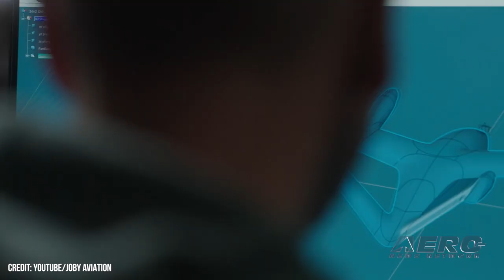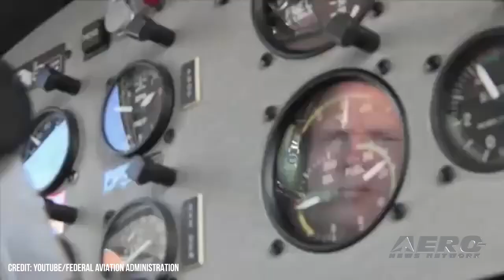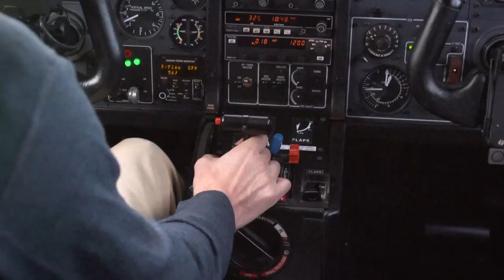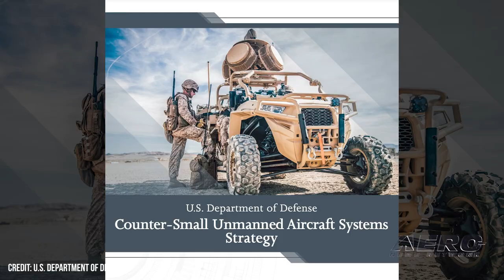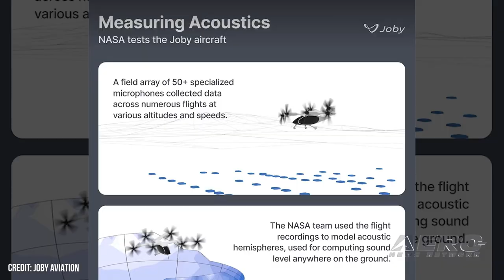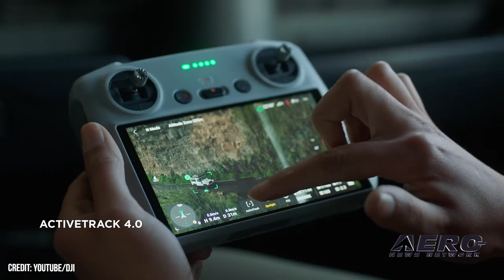Airborne-UnCrewed 05.17.22: FAA Diverts eVTOL, DJI’s Mini Pro 3, Drone Fishing!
Also: Pentagon Cooks Drones, Paper Wings, Wingcopter 198, Joby Testing Noise

Recognizing the importance of keeping abreast of the technological developments in the industry, the FAA is reconsidering its approach to the certification of eVTOLs. On 16 December 2016, the FAA published the final rule representing an overhaul of airworthiness standards for GA airplanes, specifically in an attempt to enable faster adoption of “innovative safety-enhancing technologies into small airplanes, while reducing costs for the aviation industry.” DJI recently launched its DJI Mini 3 Pro, a palm-able device weighing a tad over 0.5 lbs, featuring tri-directional obstacle sensing, true vertical shooting, focus track, and 4K HDR video. DJI promises extended flight time of just over 30 minutes, however, with the Intelligent Flight Battery Plus, you may expect a bit above 45 minutes. The Hawaiian fishing community is awaiting the outcome of Governor David Ige’s actions regarding the use of drones to fish in or near the state’s waters. Mr. Ige, Governor of Hawaii is expected to either vote yes or veto Senate Bill SB2065 which had already passed Hawaii’s House of Representatives and its Senate earlier this month. SB2065 permits the use of drones for “simple reconnaissance”, and those wishing to use a drone for the approved purpose must then apply to the Department of Land and Natural Resources (DLNR) for a permit. All this -- and MORE in today's episode of Airborne-UnCrewed!!!

Airborne-UnCrewed 05.17.22 is chock full of info in this Weekly News Episode, Tuesday, May 17th, 2022... Presented by Aero-TV veteran videographer and Airborne Hosts Holland Lee, and is supported by ANN CEO/Editor-In-Chief Jim Campbell, and Chief Videographer Nathan Cremisino, this episode covers:

FAA Diverts On eVTOL Certification
DJI’s New Mini Pro 3 Drone
Drone Fishing Is Getting Caught In A Net
What’s The Pentagon Cooking? Drones!
Paper Wings Competition: Affordable Flying
Wingcopter 198 Receives SCA From FAA
Shhh! Joby Testing Aircraft Noise